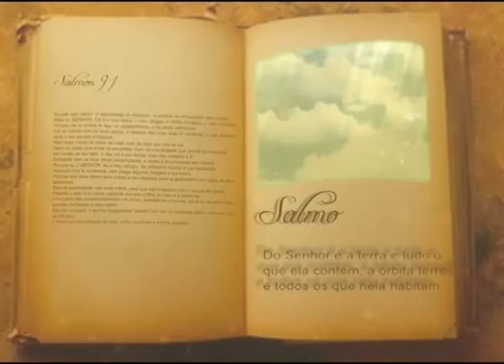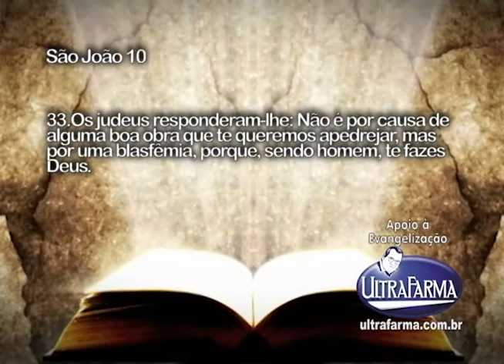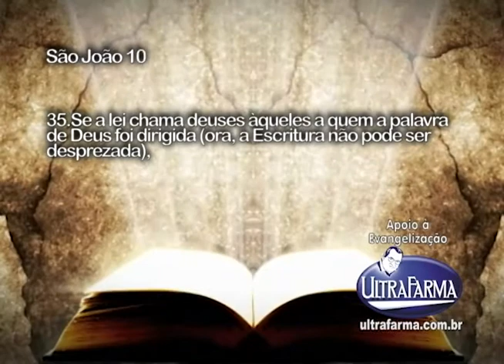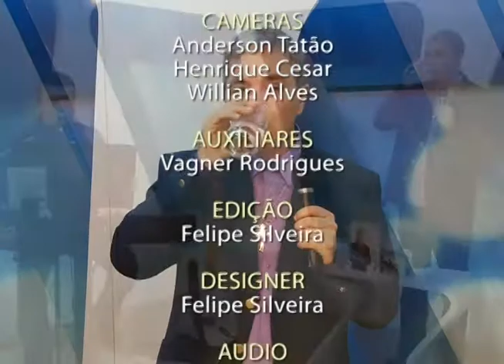Programa Em Sintonia com a Fé exibido dia 5 de Agosto pela Tv Gazeta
Programa Em Sintonia com a Fé exibido dia 5 de Agosto pela Tv Gazeta,Gravado no Estudio Perna´s Video, Produzido por Perna´s Video Produções apoio Ultrafarma.